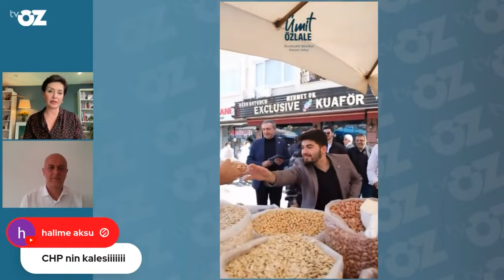İYİ Parti seçimden sonra AKP ile ortak olacak mı? Ümit Özlale anlatıyor...